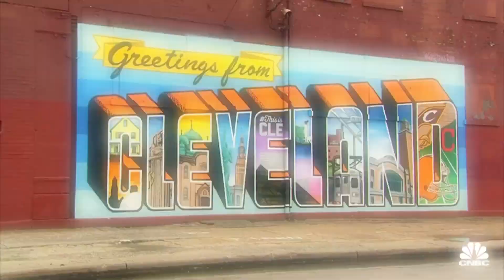Meet Bonin Bough, Host Of Cleveland Hustles | CNBC Prime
Bonin Bough, host of Cleveland Hustles, explains his role on the show & why it is such an exciting opportunity for businesses in Cleveland.
From executive producer LeBron James, Cleveland Hustles premieres Wednesday, August 24 at 10P ET/PT.